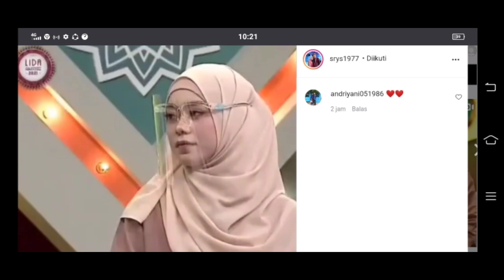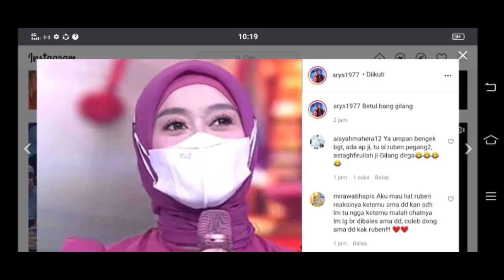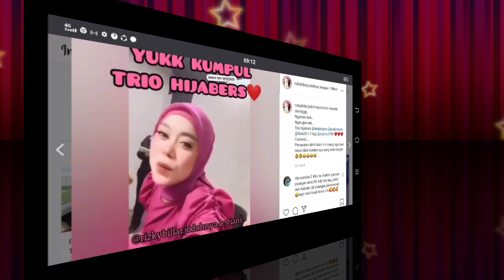Terbongkar,, Dede Lesti ungkap sifat asli kakak billar di semarak Indosiar endingnya bikin bengekk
lesti rizky billar#leslar